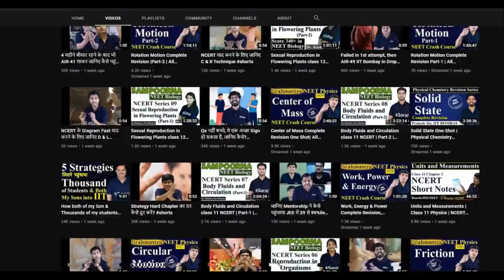Esaral Making Bad Comments On @Physics Wallah - Alakh Pandey | Esaral call recording leaked !!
Hello,

Guys, Here I am uploading All The Funny, Educational, Informative and Entertaining Videos of Arjuna JEE Batch...

AND,
also Informing Important Announcement and Important Messages of Arjuna JEE Batch.So, in case if You miss Regular live class and miss any Important updates, So that, we will inform You here❤️

✓Arjuna batch funny video
✓amit sir Roast
✓Sachin sir Roast
✓Sachin sir thug life
✓rajwant sir thug life
✓amit mahajan sir Roast
✓amit mahajan sir
✓thug life Arjuna batch
✓Arjuna JEE Batch Important Announcement
✓Arjuna JEE Batch Important news
✓Arjuna JEE Batch Rajwant Sir, Sachin Sir, Amit Mahajan Sir funny story

Show Your Support Everyone 🙏,